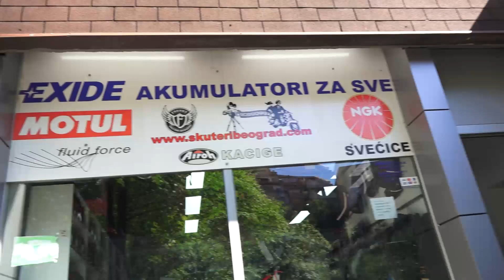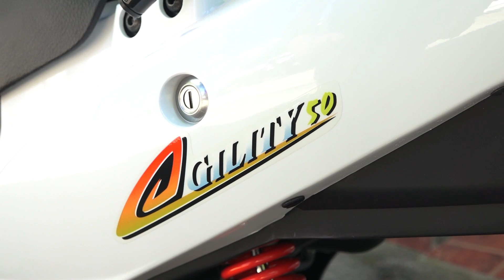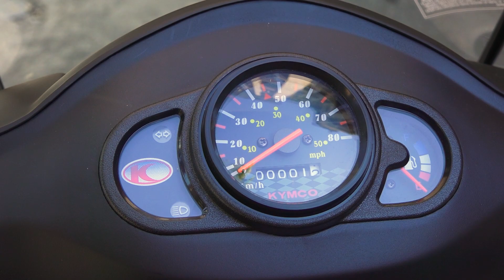KYMCO Agility 50 2021 Walkaround, Starting Sound, All Details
Kymco Agility 50cc 4t, One of the best selling scooters in the world and one of the best for delivery. Model for 2021 with windshield. Walk around, all details, even the smallest.
Vagner Footage! Original, not used from others videos!

Pants that are easy to put on and take off. No need to change clothes, just take them off on the street and go to work:

Fastest Tire Inflator 2X Faster Inflation Cordless Air Compressor:

Great thing: Swim and dive like a dolphin

Jedan od najprodavanijih skutera, Kymco Agility 50, verzija sa vetrobranom. Pogledajte snimak iz svih uglova, kao i najsitnije detalje.

Thanks❤❤❤❤❤❤❤❤❤❤❤❤Hvala

Snimljeno u: Skuteri Beograd, ovlašćeni zastupnik KYMCO motocikala za Srbiju.